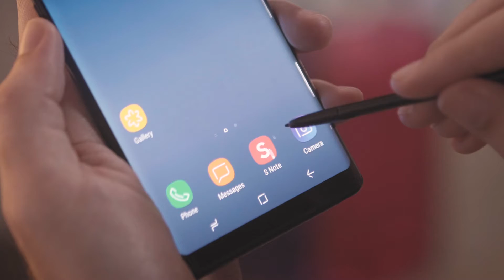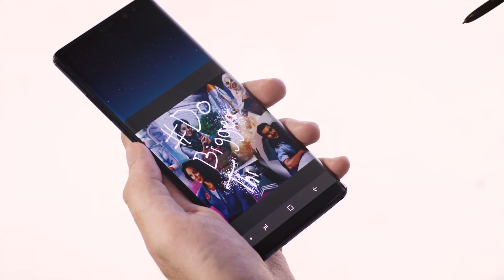Samsung Galaxy Note8 - Behind the Illustrations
Samsung UAE - Visualising Aspirations